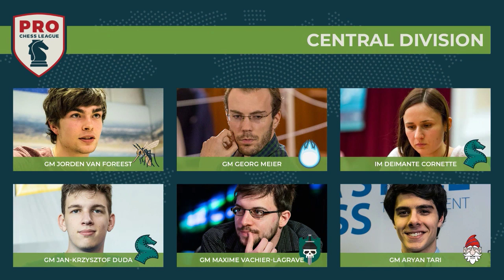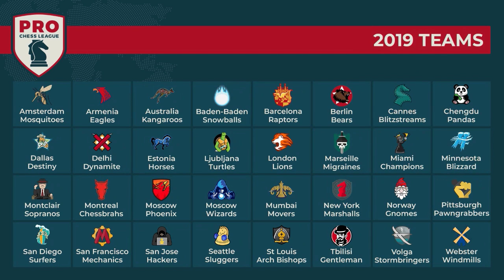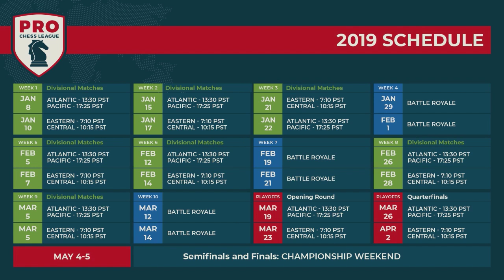PRO Chess League Week Six: Central Division - Fressinet Debuts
Laurent Fressinet debuts as the Marseille Migraines play his team from last year, the Norway Gnomes! Don't miss this much-anticipated match between two team stalwarts of the league!